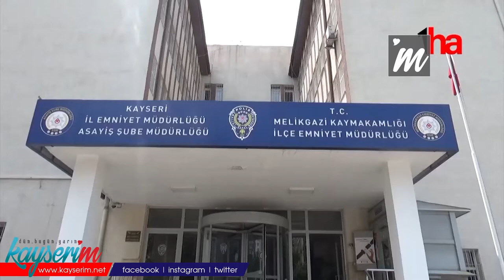Hırsızlık zanlısı havalandırma boşluğunda saklanırken yakalandı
KAYSERİ (1HA) – Kayseri’de polis ekiplerince yapılan operasyonda hırsızlık suçundan hakkında 13 yıl 3 ay kesinleşmiş hapis cezası bulunan A.K. (30) evinin havalandırma boşluğunda saklanır halde yakalanarak cezaevine teslim edildi.
Kayseri İl Emniyet Müdürlüğü Asayiş Şube Müdürlüğü Aranan Şahıslar Büro Amirliği ekiplerinin gerçekleştirmiş olduğu operasyon kapsamında hırsızlık suçundan 13 yıl 3 ay kesinleşmiş hapis cezası bulunan A.K.’nin (30) Ziya Gökalp Mahallesi'nde bir adreste saklandığı tespit edildi. Böylece ikamete yapılan operasyonda A.K.’nin evinde arama yapıldı. Yapılan arama sırasında ise A.K., evin tuvalet havalandırma boşluğunda saklanır vaziyette bulundu.
A.K., emniyetteki işlemlerinin ardından tutuklanarak Bünyan Kapalı Ceza İnfaz Kurumuna teslim edildi.